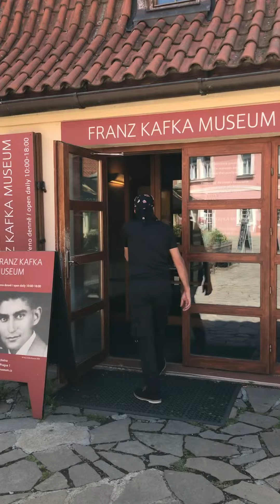Çekya/Prag/Karlovy Vary Vlog